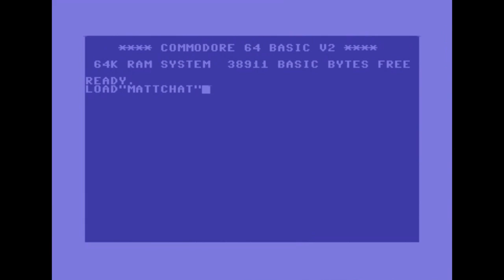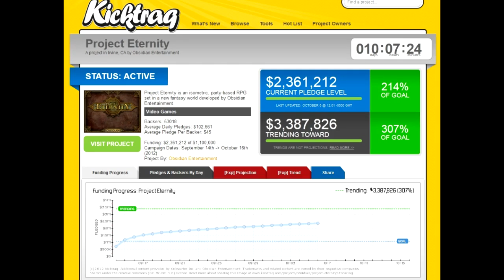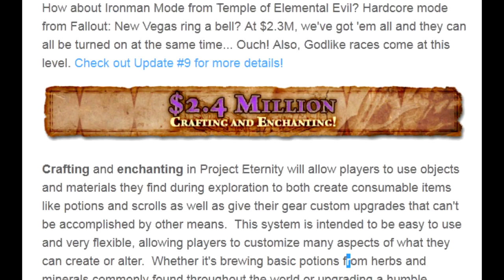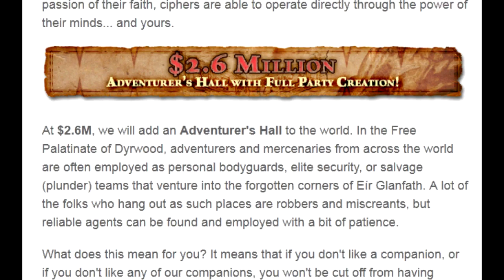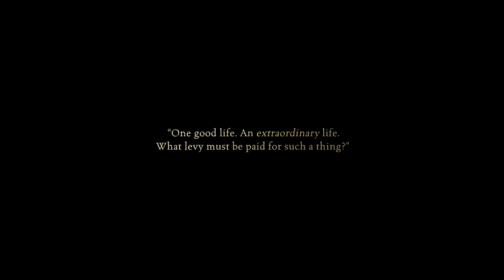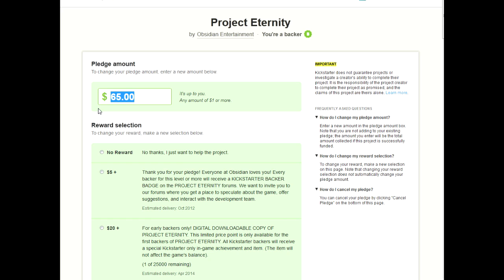Matt Chat 167: Josh Sawyer on Project Eternity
Josh Sawyer is one of the world's finest CRPG designers, with credits to his name like Icewind Dale II, Fallout: New Vegas, and Neverwinter Nights II. Now he's teamed up with Tim Cain and Chris Avellone to create Project Eternity, which might end up being one of the greatest CRPGs ever made. In this exclusive interview, Josh tells me all about the project, its philosophy, and the secret that's allowed him and his team to create one of the most successful Kickstarter game projects ever. If you have ANY interest in CRPGs, fill your horn with a suitable brew and kick back for 20 awesome minutes with Mr. Josh Sawyer.

Pledge to this kickstarter NOW. Do not wait one minute longer! If you do, you will hate yourself forever for missing out on some truly epic swag, not to mention doing your part to support its production. Here's the page:

Are you a lamer? Hell, no! If you like the show, throw a few dollars into the horn. Got a buck? Toss it in! It all makes a difference, folks, so please, donate whatever you feel comfortable with and do YOUR part to keep these groundbreaking interviews coming.

Is there a game you'd like to see on the show? Submit a 10 second video of yourself recommending the game and send it to me on this channel. I'll enter it in the monthly drawing.